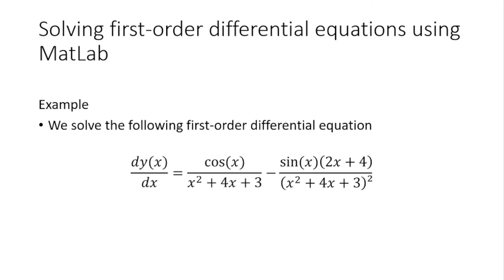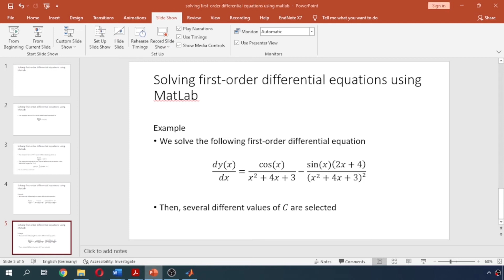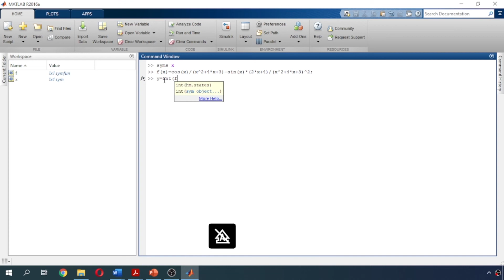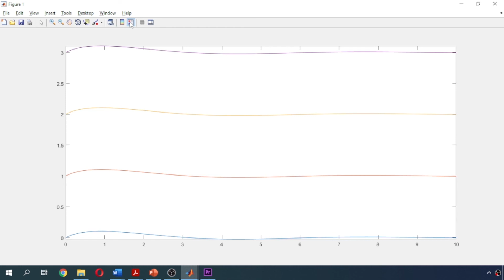Matlab: solving first order separable differential equations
MatLab statements
syms x
f(x)=cos(x)/(x^2+4*x+3)-sin(x)*(2*x+4)/(x^2+4*x+3)^2;
y=int(f(x))
fplot([y,y+1,y+2,y+3],[0,10])